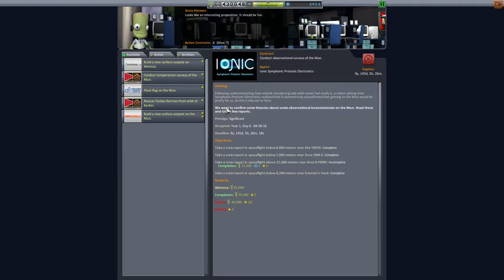Let's Play Modded Hard Kore KSP #50 - Genug mit Satelliten - jetzt aber! [deutsch/german]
Geld passt nach dem Livestream wieder. Also schießen wir noch nen Satelliten hoch und passen die "alten" Dinger nochmal auf nen ordentlichen Orbit an. Das sollte dann auch reichen. Hoffentlich.